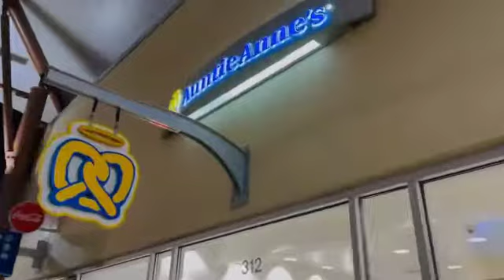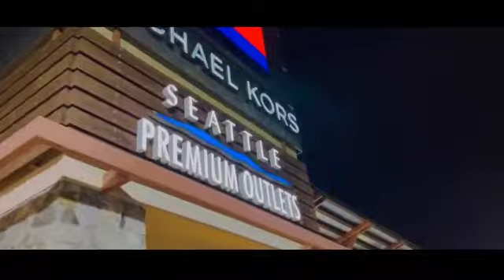SHOPPING SA OUTLET | Seattle Premium Outlets | Tukwila, USA 🇺🇸 | Vlog #44